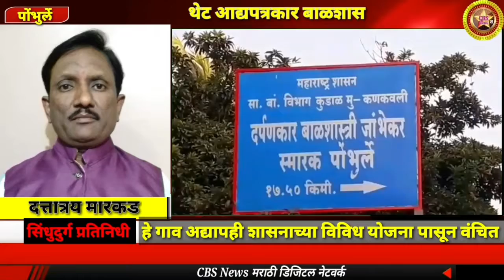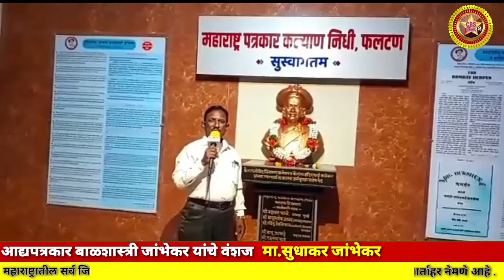आचार्य बाळशास्त्री जांभेकर यांच्या स्मारकाविषयी घेतलेला आढावा थेट त्यांच्या जन्म गावातून